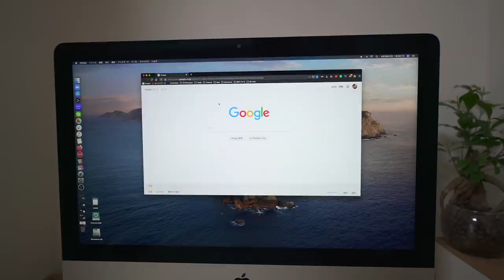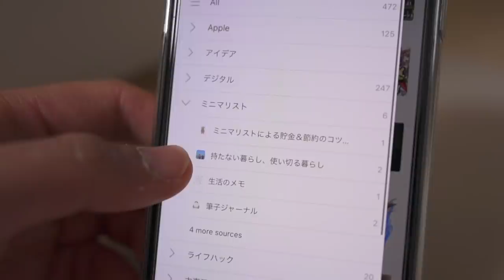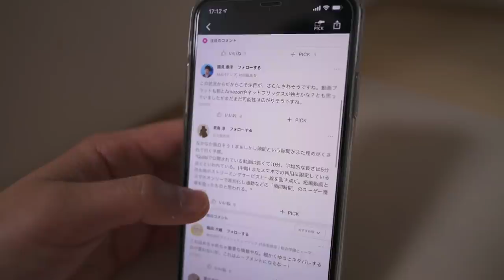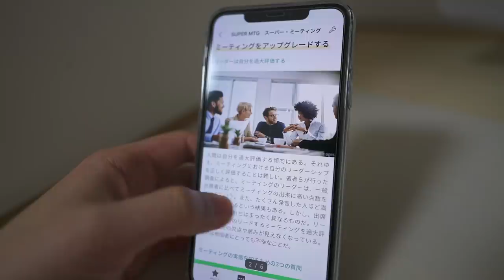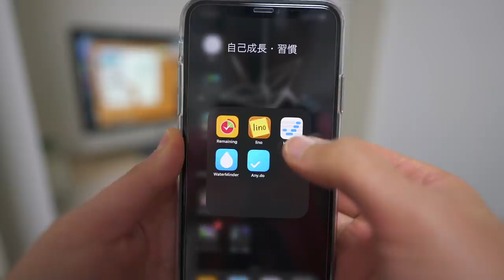[ミニマリスト] モノだけじゃダメ！思考のゴミを捨てる方法